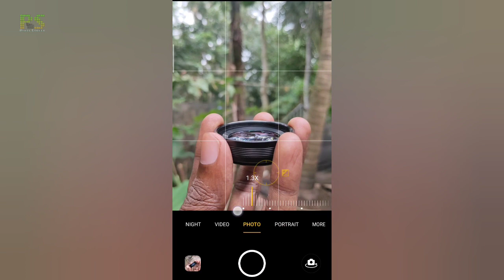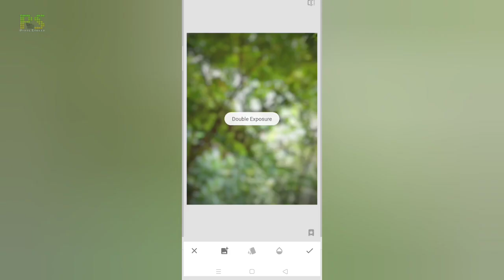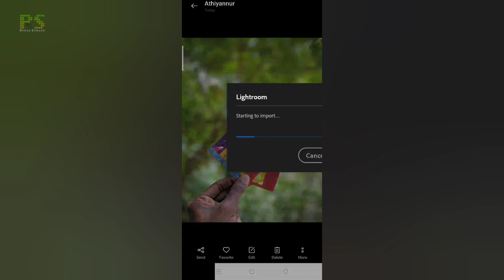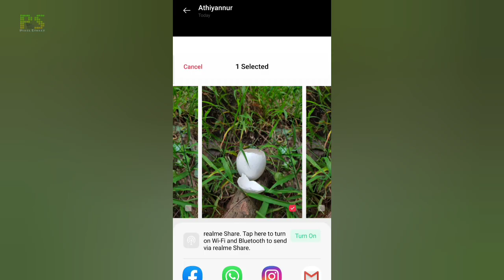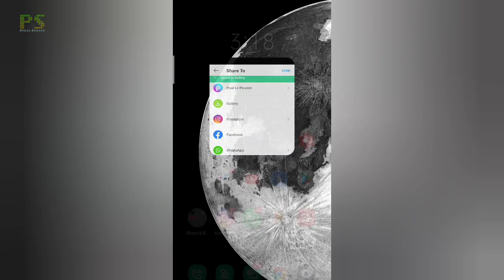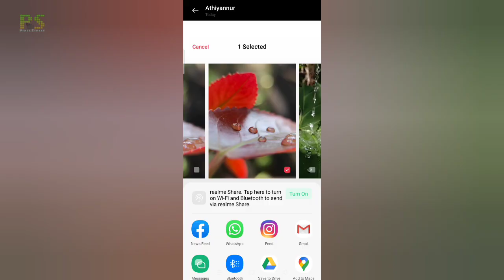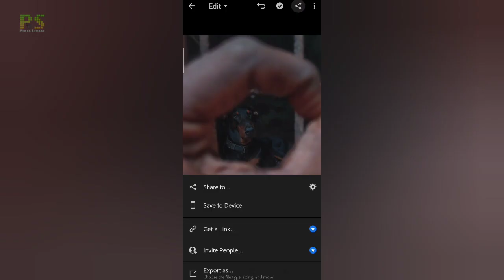5 Mobile photography ideas | 5 simple photography ideas